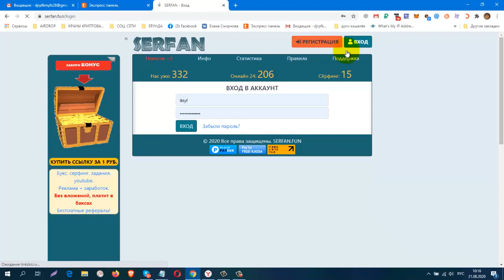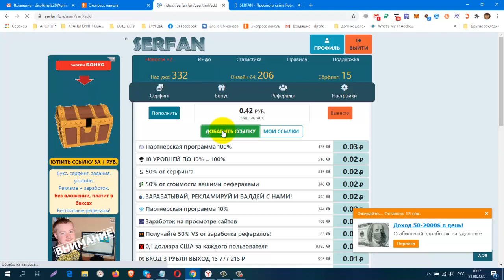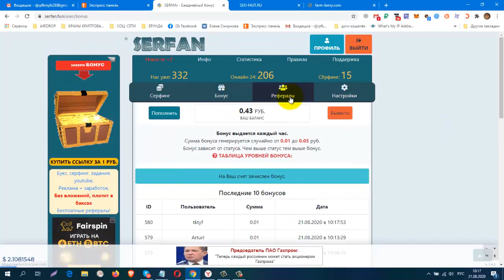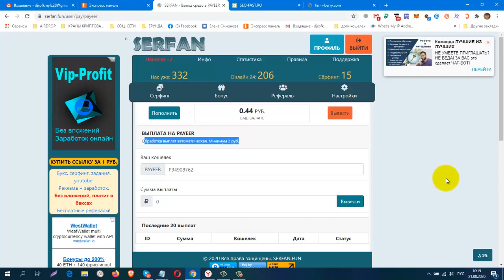Без вложений! Новинка! Букс SERFAN , Заработок на Сёрфинге! вывод от 2 руб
КОШЕЛЁК payeer.
Perfect Money (Перфект Мани).
обменник Magnetic Exchange
регистр.
постепенно будут добавляться новые краны.